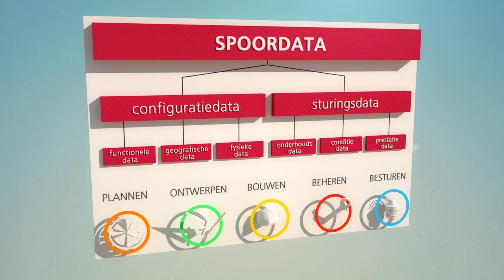ProRail Spoordata - Unieke Identicatiecode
ProRail introduceert de Unieke Identicatiecode voor spoorse objecten, zoals wissels en seinen. Deze code is de drager van alle informatie gedurende het leven van het object van geboorte tot aan de sloop. Alle informatie blijft bewaard. Dit filmpje geeft meer informatie over deze Unieke Identificatiecode.